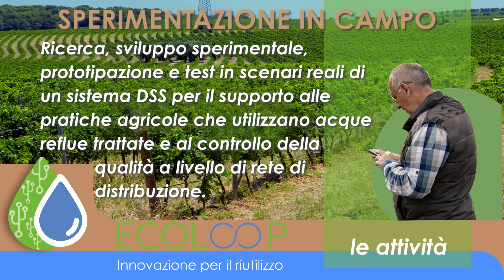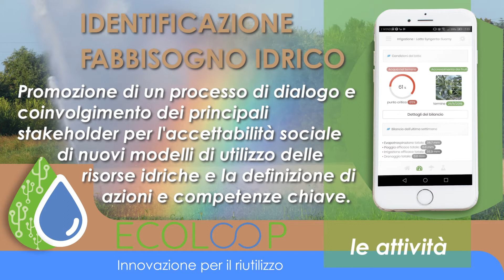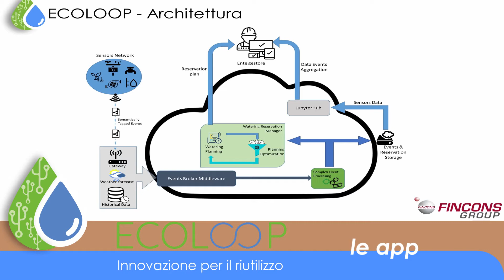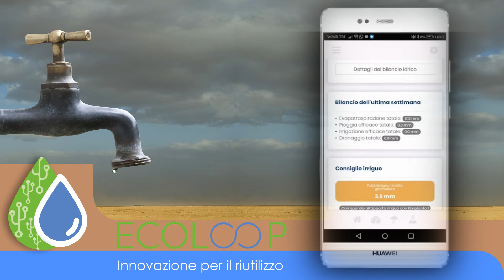Ecoloop Video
"Ecoloop - Uso sostenibile delle acque reflue in agricoltura" - è un progetto finanziato dalla Regione Puglia nell'ambito del bando INNONETWORK.
Il progetto promuove il riutilizzo delle acque reflue trattate per l'irrigazione quale strategia per la sostenibilità economica e ambientale dell'agricoltura del territorio regionale.
Grazie all'adozione di processi efficaci e tecnologie innovative, il progetto mira a superare le barriere esistenti nell'utilizzo delle acque reflue in agricoltura e punta al pieno sfruttamento del potenziale che le acque reflue affinate già disponibili rappresentano per il territorio.